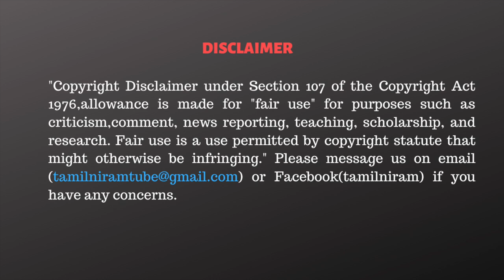அதிமுக அமைச்சர்கள் தப்பிக்க வாய்ப்பில்லை- PTR Master Plan - ஜெகத்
CAST:
Script                 - Tamilniram Team
Cameraman      - Subramanian